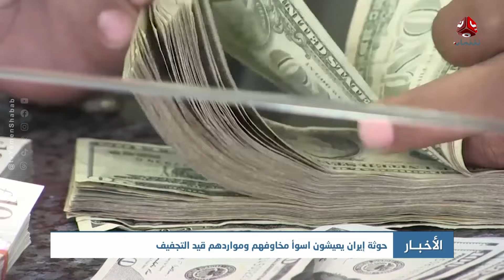مصرع العشرات من مليشيا الحوثي بمواجهات مع القوات الحكومية في مأرب | نشرة الاخبار